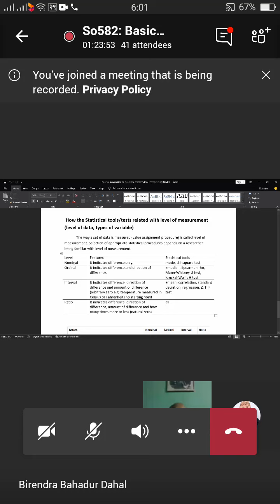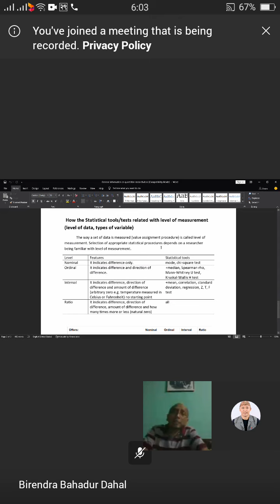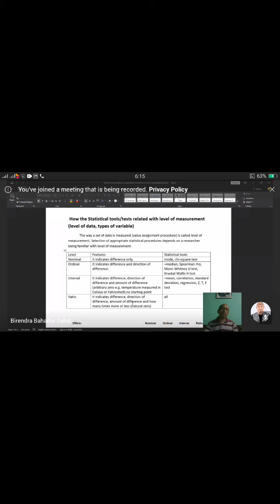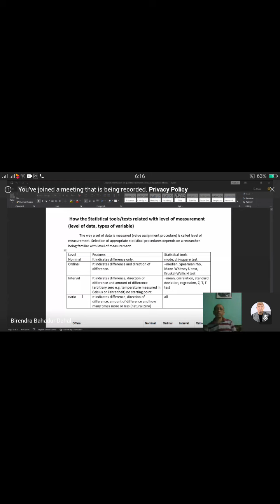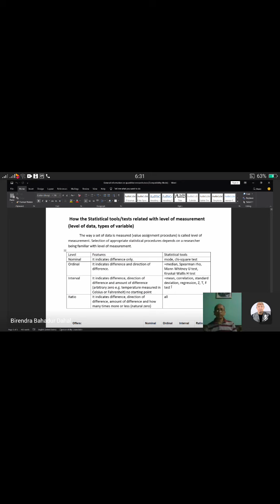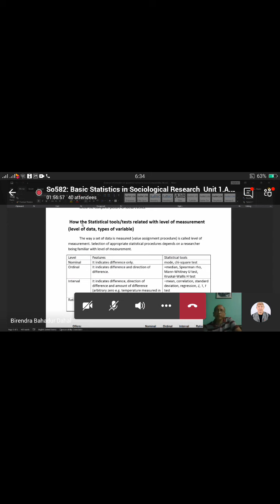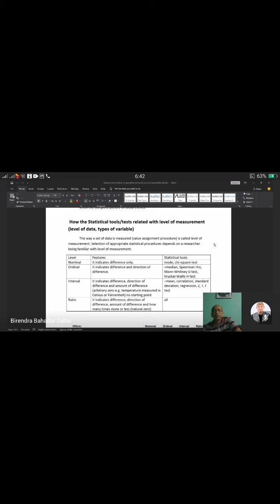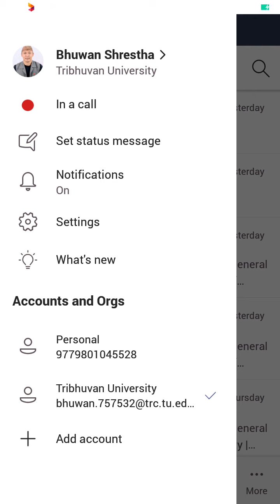13 October 2020